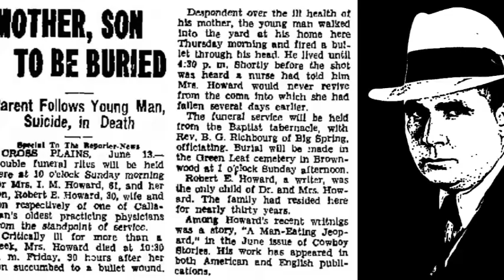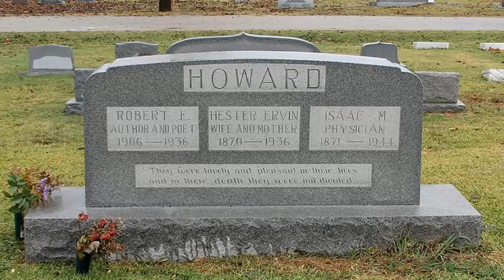In Memoriam: Robert E Howard (1/22/06 - 6/11/36)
There are some who would say Robert E. Howard was the finest yarnspinner America ever produced. I would not disagree with them. The creator of Conan of Cimmeria, Solomon Kane, Bran Mak Morn, John Kirowan, and countless others, Howard's legacy lives on.